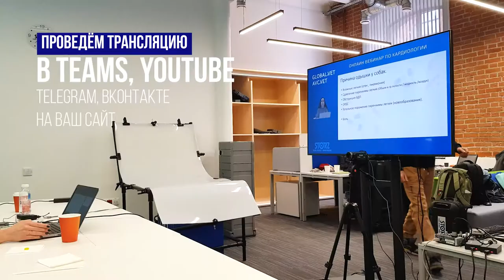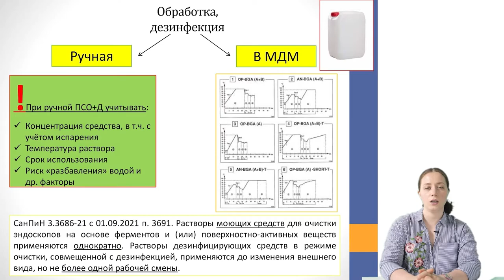Обзор медиастудии Учебного центра KARL STORZ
Друзья, этот ролик мы сопроводим словами Гиппократа о необходимости постоянного обучения: «Всякое дело совершенствуется овладением техники. Всякий навык достигается упражнением».

Сегодня Учебный центр KARL STORZ обновляется. Обновляется для того, чтобы вы имели возможность овладеть навыками и знаниями в области малоинвазивной хирургии с помощью оборудования нового поколения.

Специалисты студии по видеоконтенту дают возможность врачам отснять качественный образовательный материал, который потом мы помогаем распространить среди эндохирургического сообщества.

Приглашаем заинтересованных эндоэкспертов в медиастудию на съёмки. Какой контент помогаем создать?
▸ Дискуссионные круглые столы, вебинары и видеоконференции.
▸ Озвучка и монтаж записей операций.
▸ Демонстрационные видеоролики.
▸ Видео сообщения.
▸ Интервью.